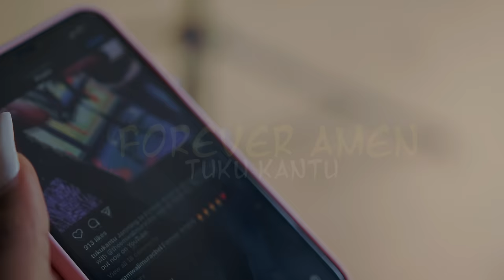TUKU KANTU - Forever Amen (Official Music Video) Send 'SKIZA 6981620' to 811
Written & Performed by: Tuku Kantu
Audio Recorded, Mixed, & Mastered by: Ihaji Made It
Music Video by: Rahim The Filming King
Styled by: Yobi Denzel
Model: Rita Mwende
Make-Up by: Makeup by Lulu